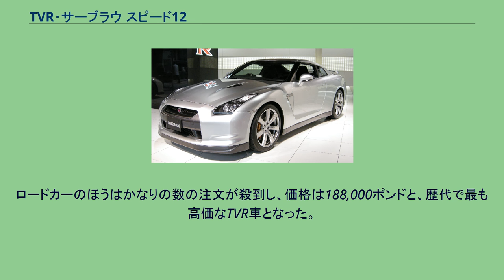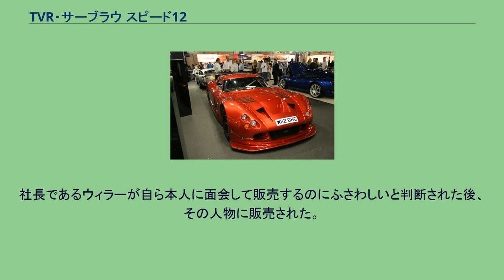TVR・サーブラウ スピード12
サーブラウ スピード12（Cerbera Speed 12 ）は、イギリスの自動車メーカーであるTVRが開発していたスポーツカー。
名前の由来は、V型12気筒エンジンを搭載していることから。
スピード12は、FIA-GT選手権参戦を目的としたレーシングカーとして開発がスタートした。
スピード12の基となったのは、1996年の英国国際モーターショーに出展された「プロジェクト7/12コンセプト」である。
エンジンは2台の「Speed Six」を、クランクシャフトを介してつなげられた、7.7LV12エンジン（Speed Twelve）で、そのときのアナウンスでは、このマシンは800馬力以上の出力を持っていたという（実際の公称値は記録されなかった）。
トランスミッションはホリンジャー製6速MTを搭載している。
その後「スピード12」と改称され、ロードバージョンとレースカーの開発が並行して行われた。
そして2000年、「サーブラウ スピード12」が完成した。
いかにもTVRといった外装に、プッシュロッド式サスペンション、アルミハニカム&スチールパイプハイブリッドフレームなど最高技術をふんだんに取り入れていた。
スピード12には7/12コンセプトに搭載されたのと同じSpeed Twelveが搭載された。
公道仕様で880馬力以上を発揮し、公称最高速386km/hは世界でも有数の速さであった。
なお、レース用に開発されたスピード12は、レギュレーションの関係で約675馬力にまでパワーダウンされていた。
ロードカーのほうはかなりの数の注文が殺到し、価格は188,000ポンドと、歴代で最も高価なTVR車となった。
しかし、800馬力の超高出力エンジンを搭載していながらも、安全装置（ABS，トラクション・コントロールなど）を一切搭載しておらず、かつパワーを伝えるのが後輪のみ、さらには大型な車体による取り回しの悪さから、どのように考えても市販出来るマシンではなかったため、当時のTVR社長であったピーター・ウィラーの判断で計画は中止された。
その後スピード12のプロトタイプは各地のショーなどで展示されることとなったが、あるオーナー（John Barker）に対して、プロトタイプのうち1台を販売することを決定した。
社長であるウィラーが自ら本人に面会して販売するのにふさわしいと判断された後、その人物に販売された。